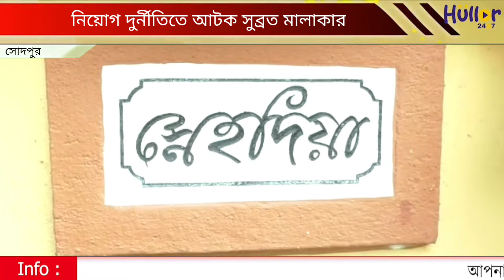নিয়োগ দুর্নীতিতে আটক সুব্রত মালাকার I Hullor 24x7 News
Hullor 24x7 News